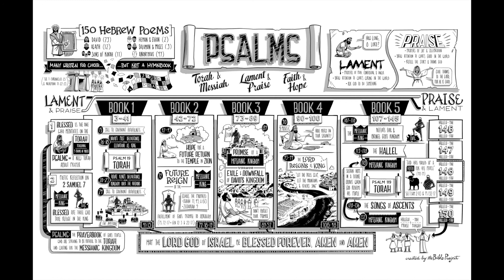Chronological Bible ESV May 26 (Psalm 131, 138, 139 & 143-145)